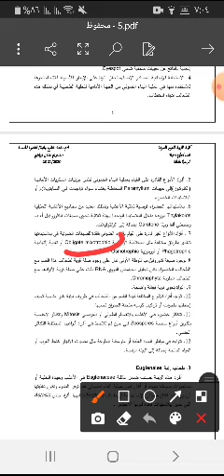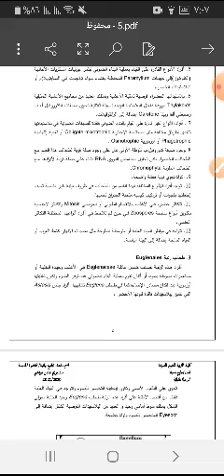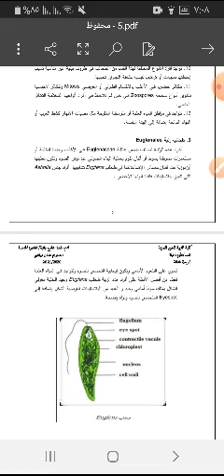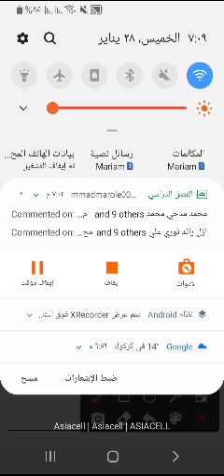محاضرة فيديوية توضيحية للطحالب اليوغلينة /المحاضرة الخامسة